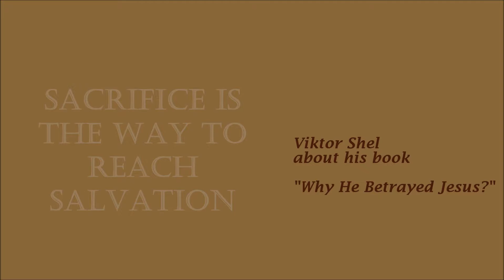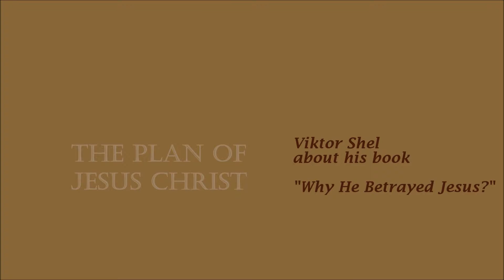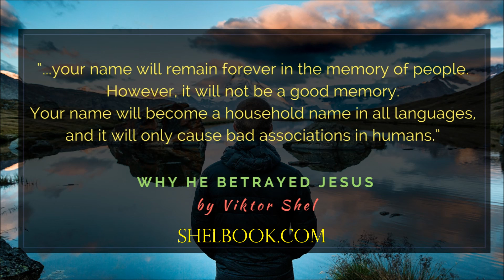Part 1 Audio. Why He Betrayed Jesus